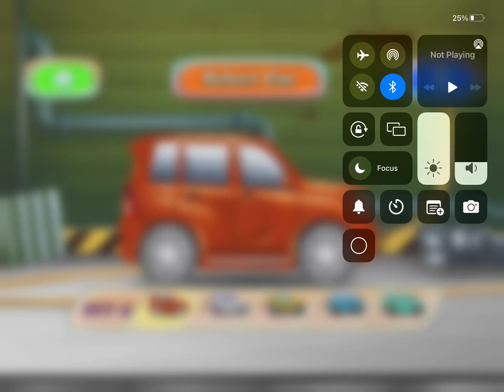Car wash salon & auto body shop for kids [SET 4]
more videos, and games coming soon!